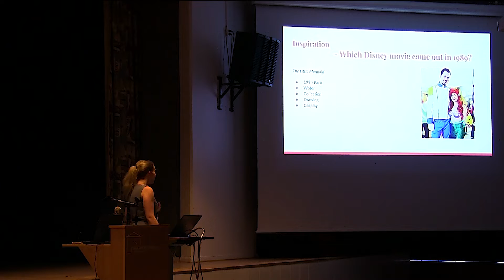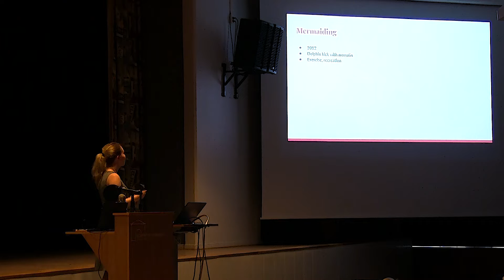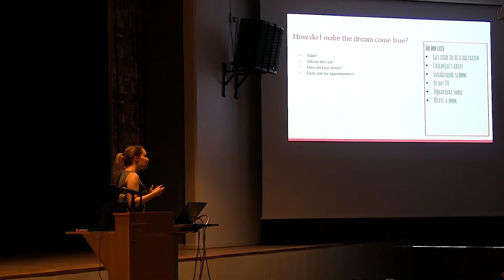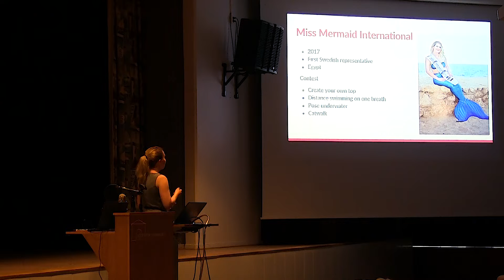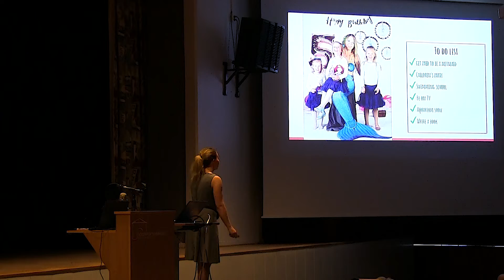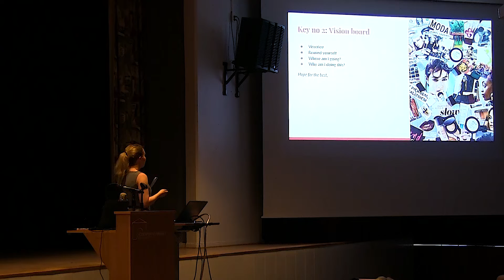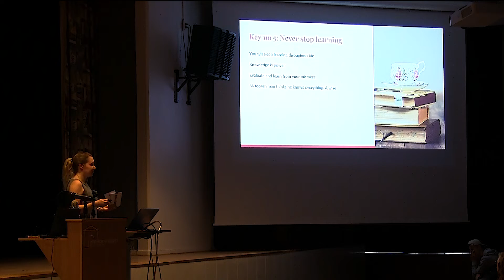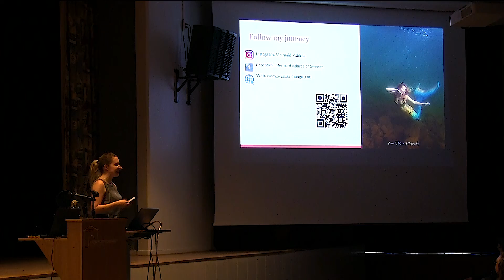From Hobby To Professional | Linda Ågren (Mermaid Athiraa) | ModernYouths 2022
Doing what you love, doesn’t have to be your job. It can be something simple and fulfilling, however, with time, it is possible to make it into your profession. The only question is, how?